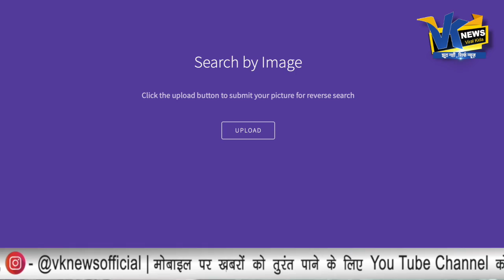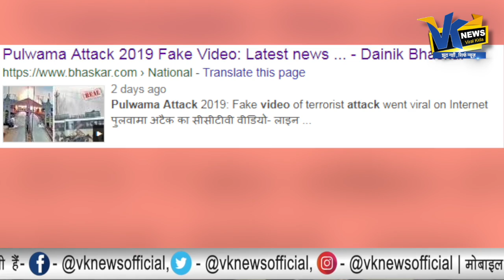पुलवामा हमले का सेना ने बड़ा धमाका कर लिया बदला! Pulwama attack video Viral Padtal